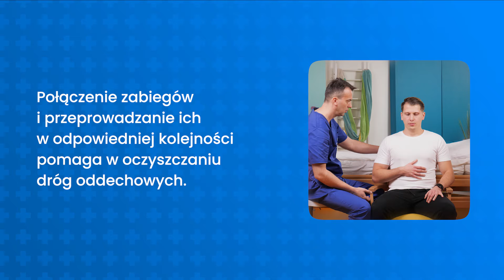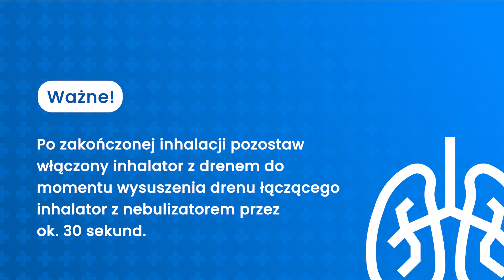Inhalacja dolnych dróg oddechowych - pacjent wentylowany inwazyjnie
Urządzenie najczęściej wykorzystywane do inhalacji, to inhalator pneumatyczny składający się z nebulizatora oraz przewodu doprowadzającego powietrze.
U osób oddychających za pomocą rurki tracheotomijnej nebulizację można wykonać w trakcie trwania wentylacji mechanicznej z wykorzystaniem łącznika T.

W tym filmie instruktażowym dowiesz się:
🔹 Jak przeprowadzić inhalację dolnych dróg oddechowych u pacjenta wentylowanego inwazyjnie?
🔹 Jaki sprzęt będzie Ci potrzebny?
🔹 Jak przygotować pacjenta do inhalacji i ile powinna trwać jednorazowa procedura?

Obejrzyj inne materiały z serii poświęconej ćwiczeniom oddechowym, aby dowiedzieć się jak wykonać inne ćwiczenia oddechowe, jak oklepywanie klatki piersiowej